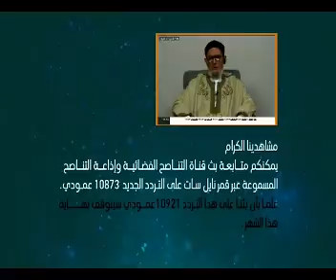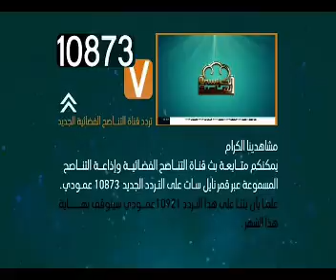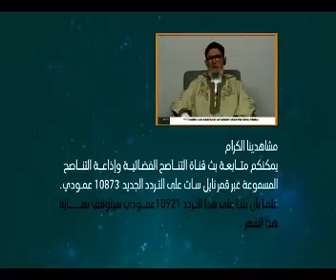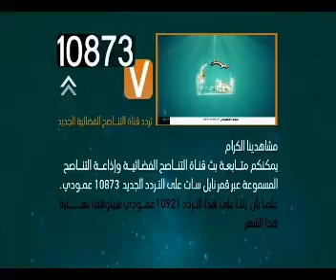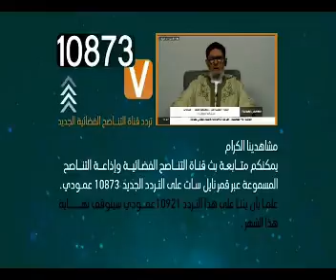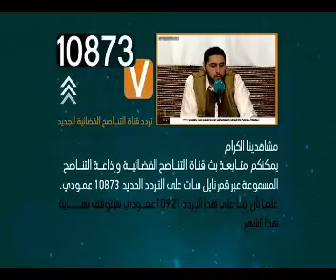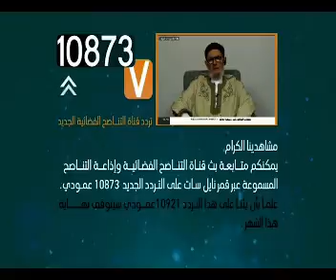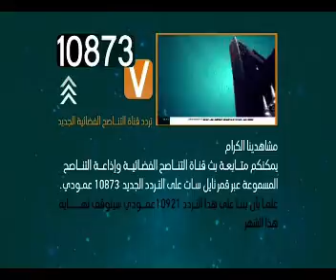فتاوى عن العقيقة للمولود والتصدق بالذهب اوفضة وشروطها وتسميته قبل سابع يوم وكل ما يخص المولود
الشيخ صادق الغرياني فقه كل مايخص المواليد
شرح مختصر خليل